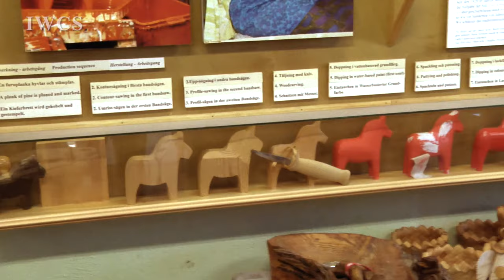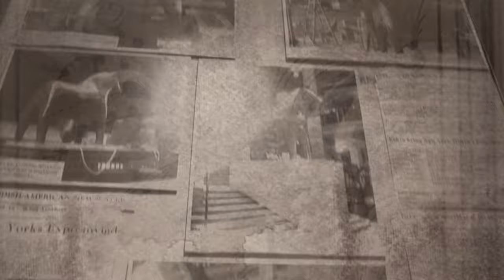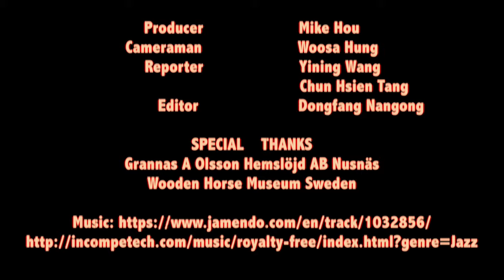The Dala Horse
A Dala horse or Dalecarlian horse (Swedish: Dalahäst) is a traditional carved and painted wooden horse statuette originating in Swedish province Dalarna. In the old days the Dala horse was mostly used as a toy for children; in modern times it has become a symbol of Dalarna, as well as Sweden in general. Coming with distinctive shapes and often different sizes, those horses are not only a childhood memory for people who live in Dalarna, but become a pretty big industry for them. The special feelings and emotions towards both horses and horse statuette  are deep rooted in each Swedish people. Sometimes when the country is lack of hands for exporting wooden horse products to the world, people voluntarily sit down and paint their first horses, and they are just perfect!